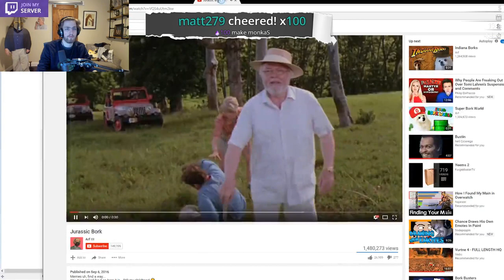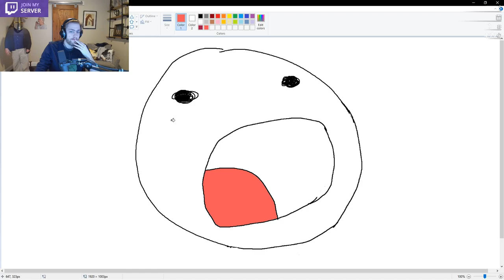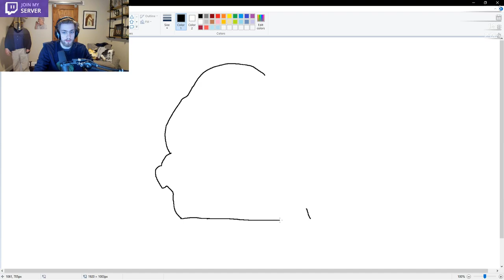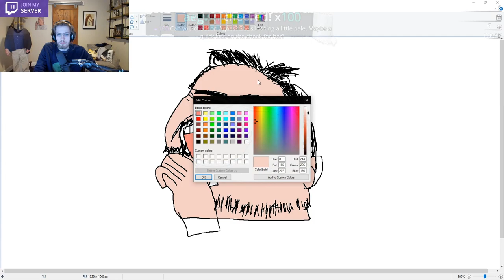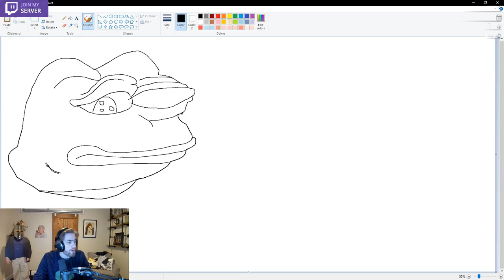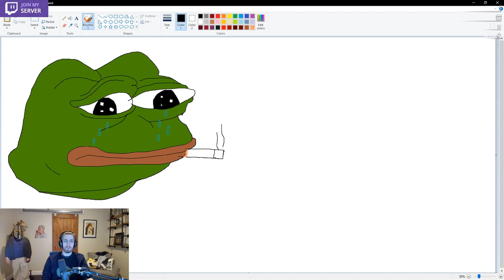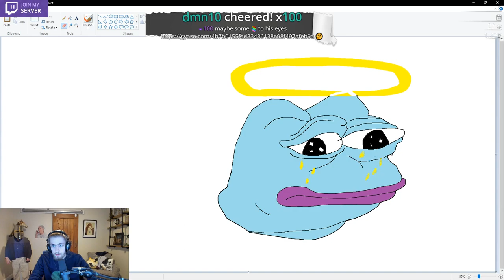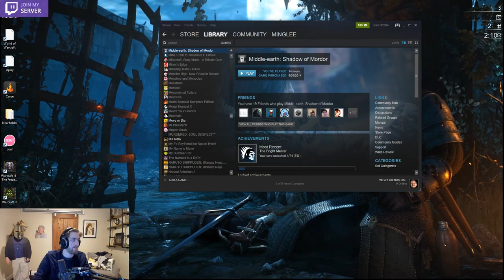Sodapoppin Draws PEPE, LUL And More On Paint